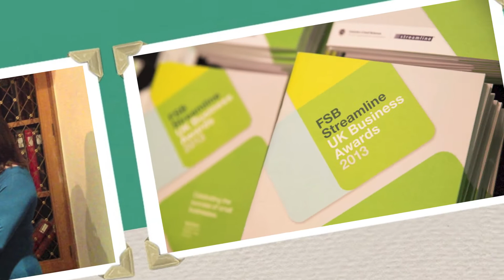Angel Wholesale (My Little Angel Ltd) tell us why she is proud of her business.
Online wholesaler of baby clothes, toys & accessories; Angel Wholesale tells us what it is that makes them most proud about their business.
For pictures from the FSB Streamline Awards visit our Pinterest

Streamline is the UK's and Europe's leading merchant services and accounts provider. We offer businesses of all sizes an easy card acceptance service through card machines, online payments, virtual terminal and mail and telephone order.
Streamline is part of the WorldPay group of companies; one of the top five global players in card processing.